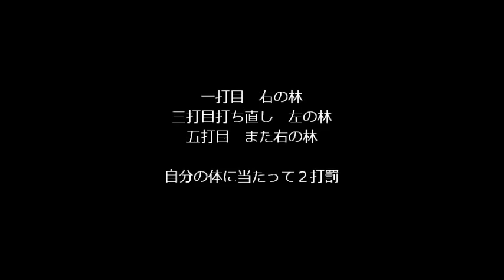大叩きの１６打とは！.wmv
トラブルショット